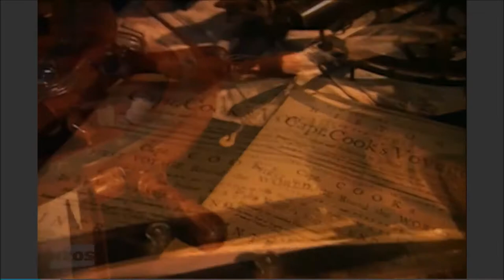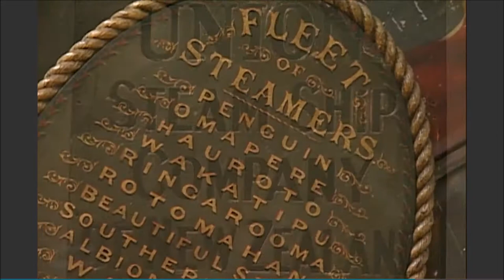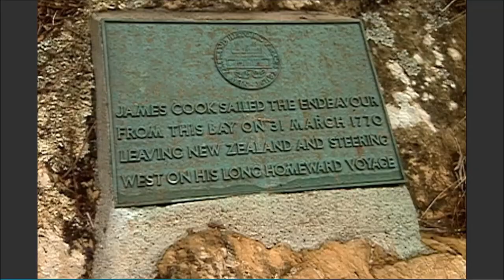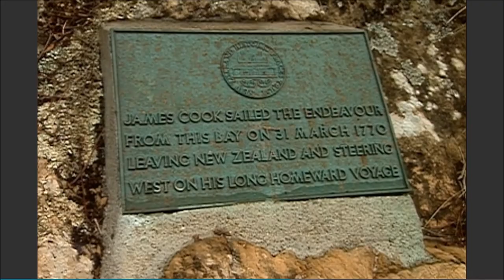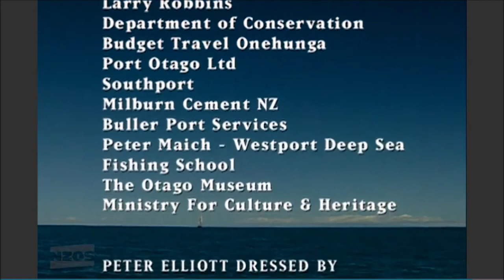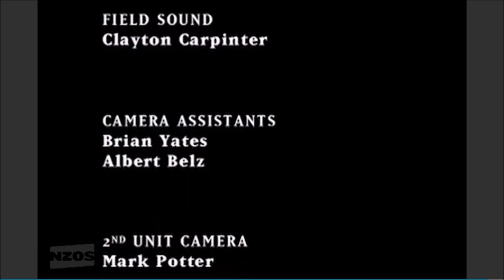Captain's Log. Ep.4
Actor/presenter Peter Elliott traces Captain James Cook’s first voyage around New Zealand in this four-part series, which was named Best Documentary Series at the 2002 NZ Television Awards. Starting from the North Island’s east coast, he ventures north before hitching rides down the island’s western side, nipping through Cook Strait on his way down to Lyttelton. The conservation history of Fiordland is explored, as are the rugged seas of the West Coast. Among the many ships Elliott journeys on is Spirit of New Zealand, a square rigger quite similar to Cook's HMS Endeavour.